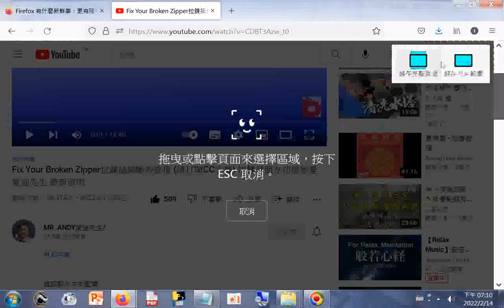Fix Your Broken Zipper拉鍊插銷斷裂修復 請打開CC字幕 快轉發朋友功德無量 愛迪先生 最新發明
筆者附錄: 現今道劫並降，揚道於世化劫殃，有求孔孟聖道三寶心法就不枉費今生來世間。世間財世間用--生不帶來，死不帶去，或是給以後不相識的人用，但是得三寶心法卻能帶著走，在世能逢凶化吉、躲劫避難、改變命運，壽終能超生了死，離苦得樂，智者切莫入寶山而空手回。